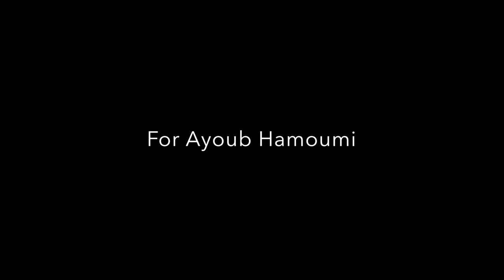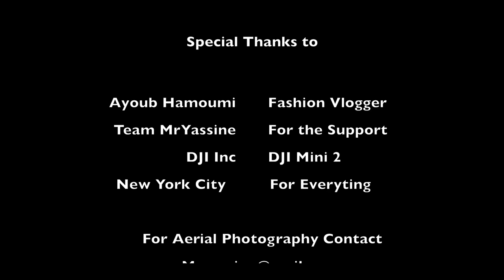Special Aerial Shooting for Ayoub Hamomi - DJI Mini 2- New York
Other Channels you may be interested:
Moroccansfiamerica,
MrYassine,
Mr Yassine,
Mr Yassine TV,
Mr YassineTV,
walk Ride Fly,
Action Kid,
ActionKid,
EarthCam,
Earth Cam,
Walking Commuter,
virtual tour,
street tour,
travel vlog,
walking tour,
4kvideos,
walking4k,
vlogtravel,
TourWalking,
walkingtravel,
vlogger,
documentarystreet,
tvtravel,
4kdocumentary,
New York Attractions,